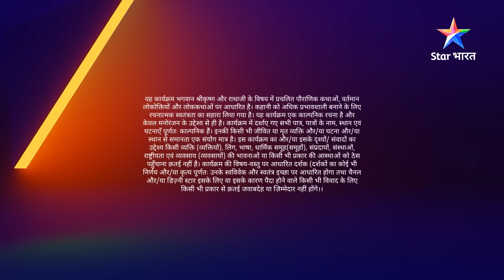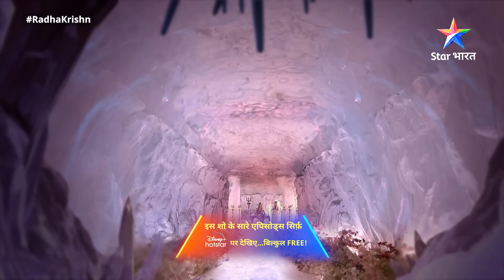FULL VIDEO | RadhaKrishn Raasleela Part -913 | राधाकृष्ण || Vyankatesh ne khoya apna santulan